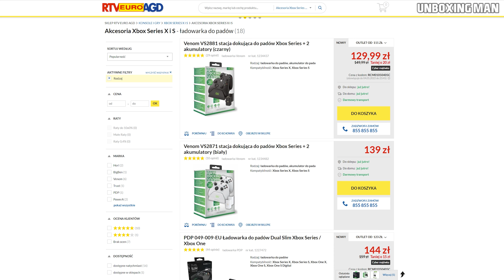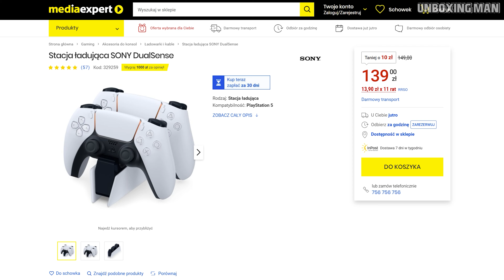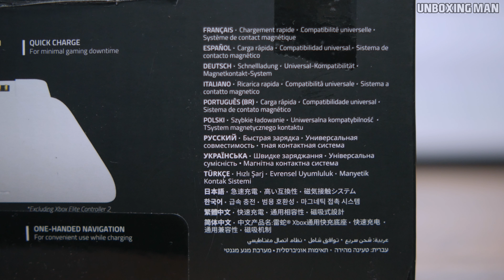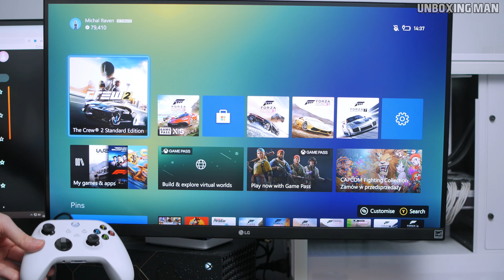Stacja Ładująca Razer dla Kontrolera Xbox z Amazon Warehouse Deals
W tle:
1. Kayvon Javid - Magical
2. Double Lyfe - Another Wasted Night
2. Grolok - Unicorne